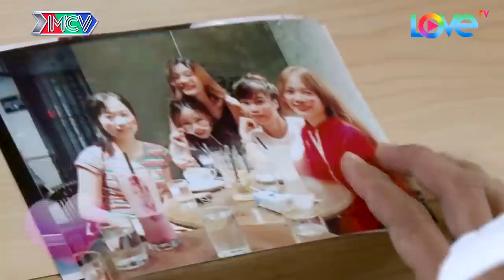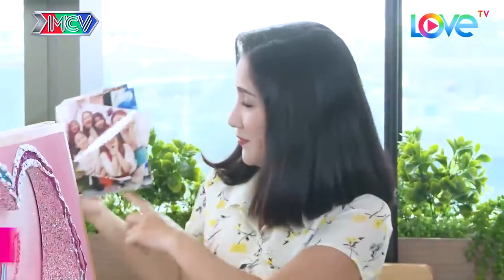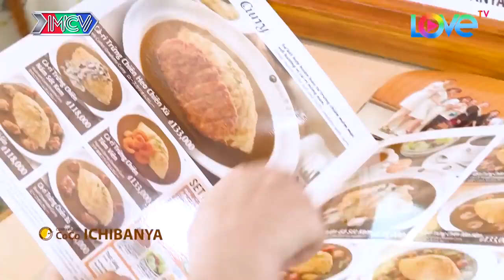MỸ NỮ HIỀN HẬU chàng trai ăn chơi CHỈ MUỐN LẤY VỢ LUÔN khiến Cát Tường bó tay | 69 CÁCH YÊU